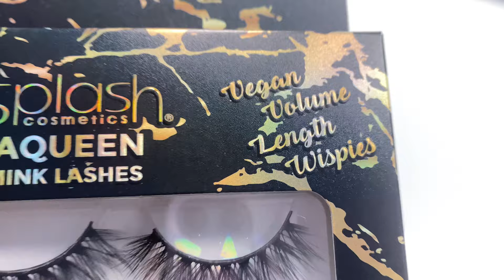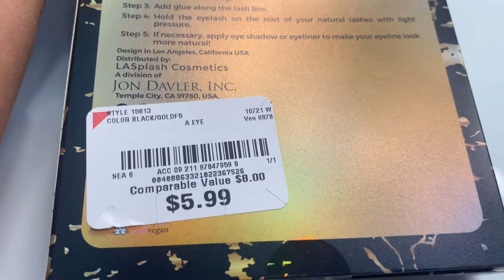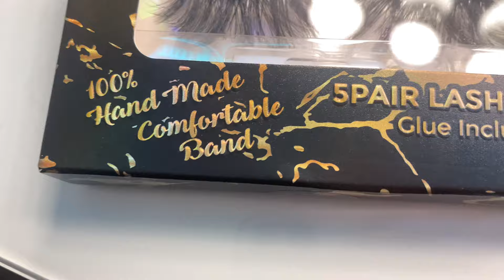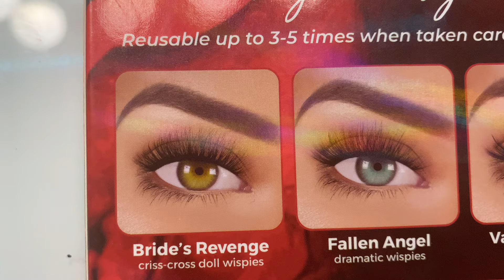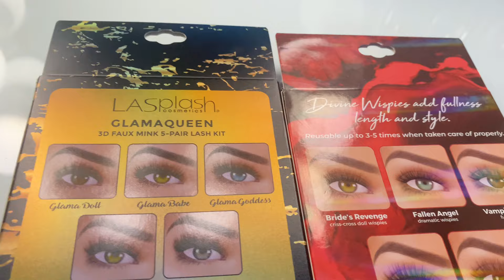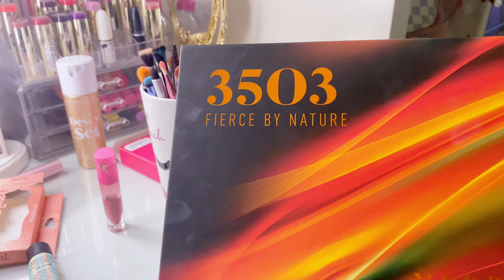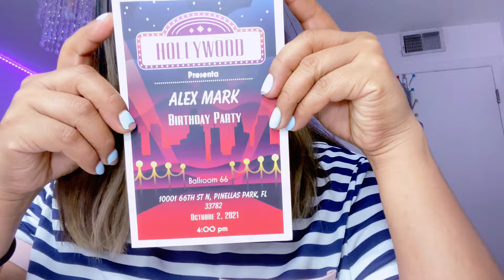Haciendo lo que más me gusta maquillé dos chicas! Les platico 🤭😁